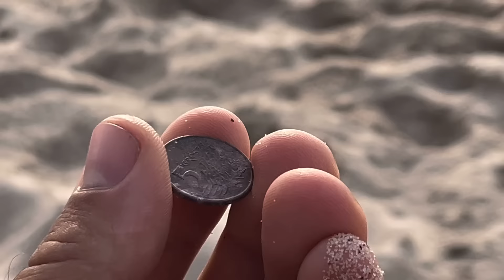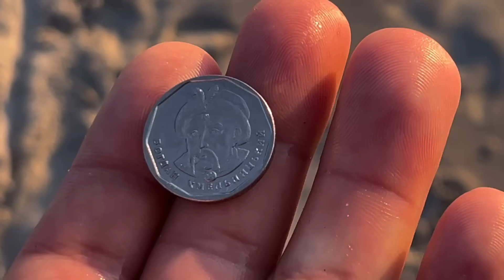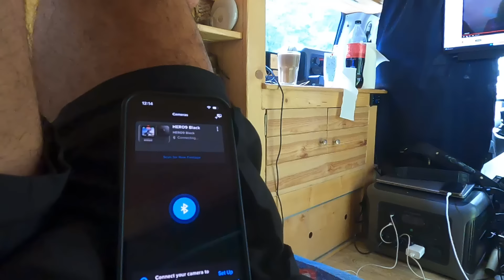Odyn w porę odbił w lewo. Udzieliliśmy im pomocy i ruszyliśmy tworzyć nowy obóz.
Zakup detektora lub innego sprzętu dla poszukiwaczy i niebawem sprzęty do kamperów, zrealizujecie na
Na kod CHYLOZAUR będzie taniej !

W ważnych sprawach dzwoń 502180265

Hulajnoga elektryczna przedstawiona w filmie i link do zakupu z rabatem!